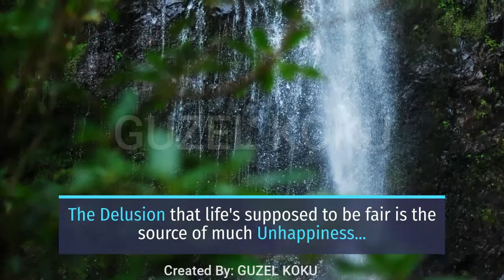Words Of The Day by Me and My Words by Guzel Koku 2021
mywords_official_

CHANNEL:  Me and My Words by Guzel Koku
Me and My Words by Guzel Koku

4- Secrets of Positive Thinking | Positive Life Goals| 2020 |Me and My Words by Guzel Koku

5- Unleash your Creativity | Ways How to be More Creative| 2020 | Me and My Words by Guzel Koku

6- INTROVERT?? A Personality Disorder? | Get to know about| 2020 | Me and My Words by Guzel Koku

7- Easiest Ways To Apply Eye Shadow | Step By Step Guideline| 2020 | Me and My Words by Guzel Koku

8- Want Smokey Eyes? Now Not A Big Deal | Makeup Series| 2020 | Me and My Words by Guzel Koku

9- My All Time Favorite Korean Products Part-1| Skin Care Series| 2020 | Me and My Words by Guzel Koku

14- Things To Do In My Day Off | 2020 | Me and My Words by Guzel Koku

15- How To Avoid Toxic People in Your Life | 2020 | Me and My Words by Guzel Koku

17- How to Self Love| Say No to Depression/Anxiety | 2020 | Me and My Words by Guzel Koku

19- Lets Talk |Get to Know Me | introduction | Pakistani Vlog | 2021 | Me and My Words by Guzel Koku

21- Walk in closet ideas |2021| Organizing Wardrobe | Inspiring Videos |Me and My Words by Guzel Koku

22- Aey ALLAH main kya maangu tujhse TERE siwa... / Me and My Words by Guzel Koku / 2021 / Ramzan

23- What to freeze / Time Savings Tips / Pantry storage / Me and My Words by Guzel Koku 2021

24- Daily Ramzan routine | normal day in my Life | Ramzan 2021 | Me and My Words by Guzel Koku